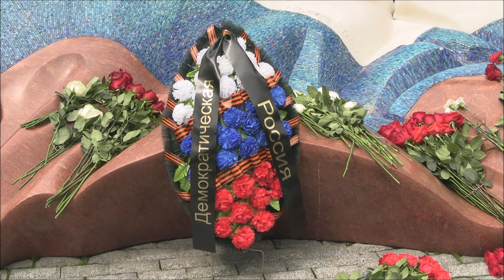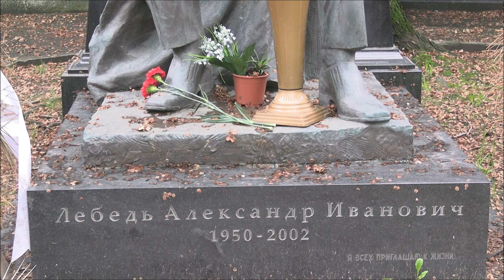День Независимости России: Новодевичье кладбище – могила Ельцина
В День Независимости России на Новодевичьем кладбище в Москве возле могилы Бориса Ельцина прошло памятное мероприятие, на которое в том числе приехала вдова Наина Иосифовна Ельцина с семьей.